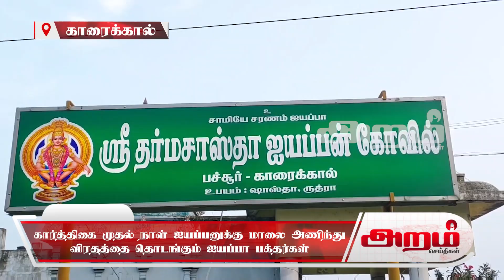கார்த்திகை முதல் நாள் ஐயப்பனுக்கு மாலை அணிந்து விரதத்தை தொடங்கும் ஐயப்ப பக்தர்கள்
காரைக்காலில் அமைந்துள்ள ஸ்ரீதர்மசாஸ்த்தா ஐயப்பன் கோவில் கார்த்திகை முதல்